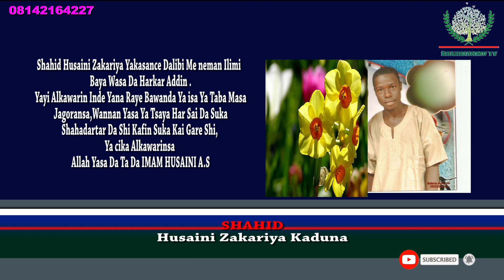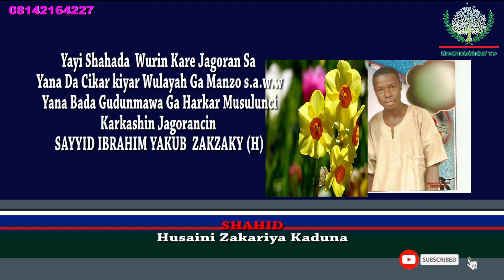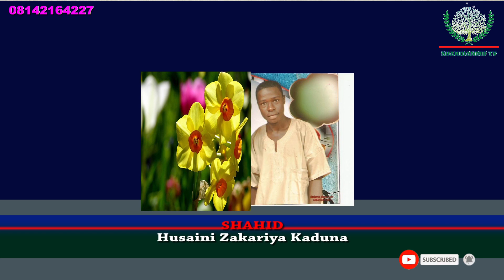YANDA SOJOJIN NIGERIA SUKA KASHE YARONA A GIDAN SHEIKH ZAKZAKY A ZARIA